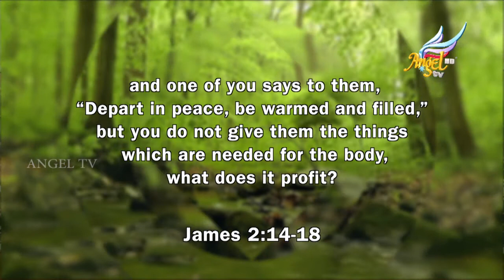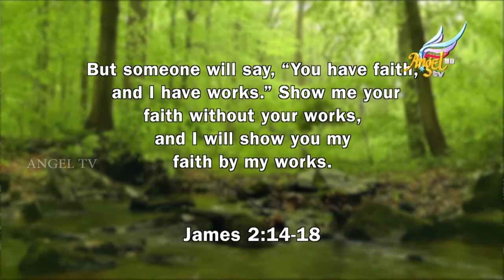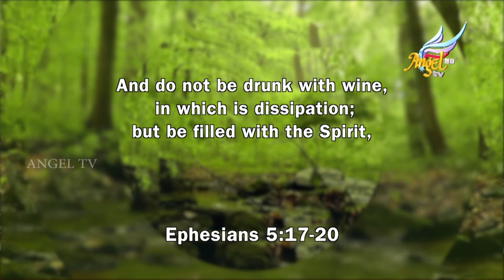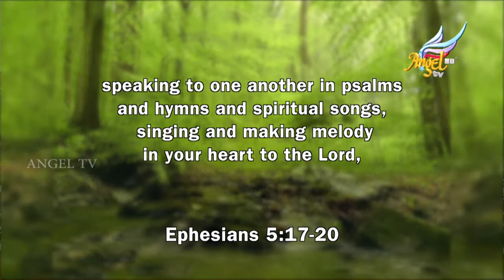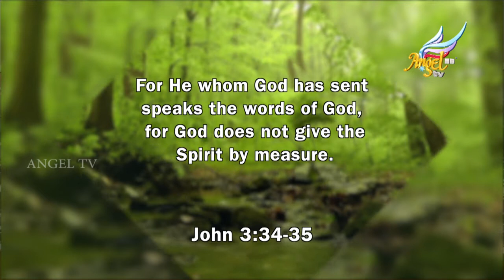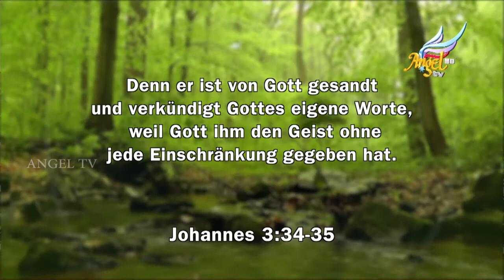Fur Seine Herrlichkeit | Bruce Allen | Episode 70 (English/Deutsch)